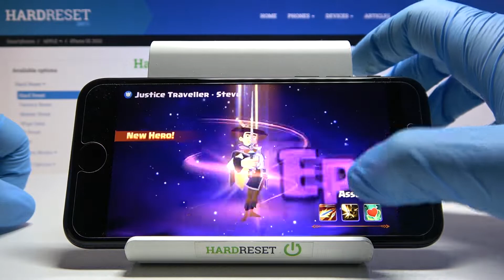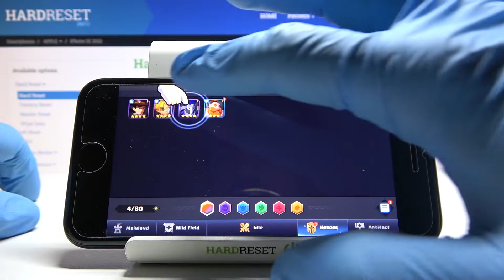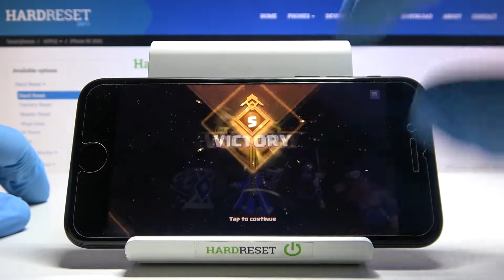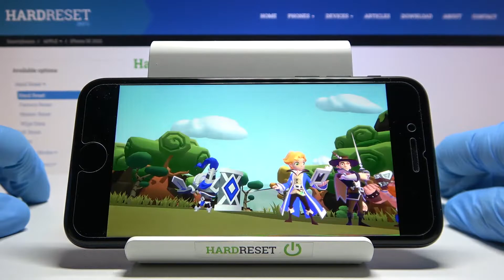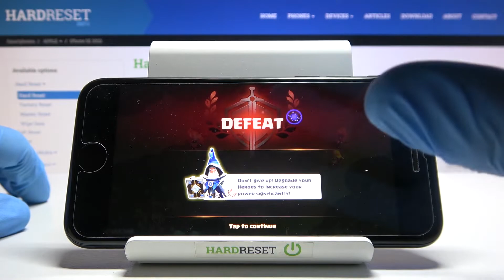Apple iPhone SE 2022 - Valor Legends | Gaming TEST 😱| A15 Bionic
Hello! Are you thinking to buy Apple iPhone SE 2022? Do you like spend time  with gaming on your phone? Perfect! Especially for you, we have created this channel so that you can get to know the performance of smartphones that interest you even better!

How Valor Legends works on iPhone SE 2022? How Valor Legends works on iPhone SE 2022? How to play Valor Legends on iPhone SE 2022? How Valor Legends is running on iPhone SE 2022? How to check performance of Valor Legends on your iPhone SE 2022?

DISPLAY Type Retina IPS LCD, 625 nits (typ)
True-tone
PLATFORM OS iOS 15.4, upgradable to iOS 15.5